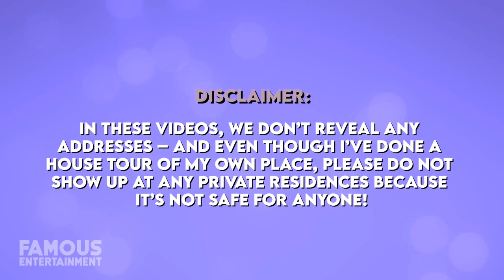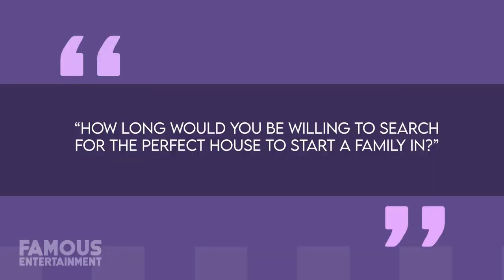Jennifer Lopez & Ben Affleck | House Tour | $34.5 Million Pacific Palisades Mansion & More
Sure, J-Lo and Ben Affleck might be in the midst of trying to shrug-off a meme-inducing appearance at this year’s Grammys where Ben was caught on camera looking like the very definition of the word “miserable” before getting into a seemingly tense conversation with his lovely wife. But that doesn’t mean that Hollywood’s “it” couple is in any way bothered by what happened. Not only are they both aware of the memes circulating online – so much so that Jen even re-posted one of them to Instagram – but they’ve also finally closed on a brand-new house after almost two years of searching for the perfect place. If the recent reporting coming out of TMZ is to be believed, then Jennifer and Ben’s longtime house-hunting extravaganza is finally over! The media outlet is reporting that the happy couple entered escrow around Valentine’s Day 2023 for a giant mansion in the Los Angeles neighborhood of the Pacific Palisades.